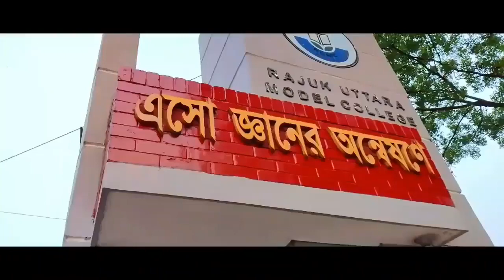Rajuk Uttara Model College - Absolute Synonym Of Love 💘Our second Home 😇💖- Rajukian Emotion